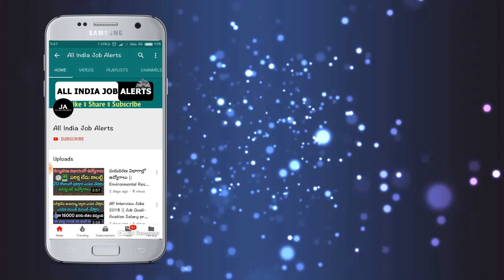రాత్రికి రాత్రి భారీగా తగ్గిన బంగారం ధరలు. Gold Rates Today